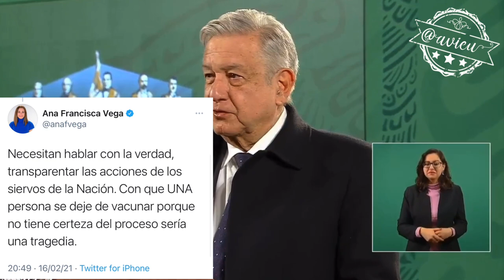"Si para la vacunación se toma foto y se pide la INE es para comprobar su edad y residencia" 🦆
Tienen mucha imaginación en Milenio al pensar que se pueden utilizar los datos personales de los adultos mayores con fines político-electorales. "Si para la vacunación se toma foto y se pide la INE es para comprobar su edad y residencia" 🦆